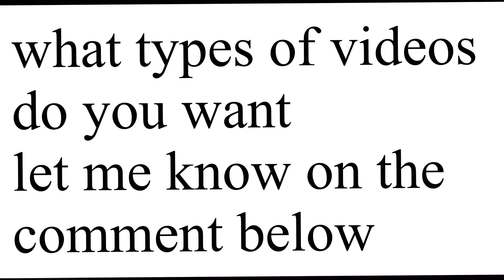Travelling for 2 days on MTB with friends/night camping/Aaitha barae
Hello beautiful people welcome back to my YouTube channel.Today we are going to  explore new places and fun with my mtb .we are riding my bike on street .Practice makes man perfect.I hope you have enjoyed a lot.please subscribe my YouTube channel share it and hit the bell icon to never miss my latest video.what types of videos you want.Let me know in the comment below.Thank you

For face book page

For instagram
Arun thulung rai